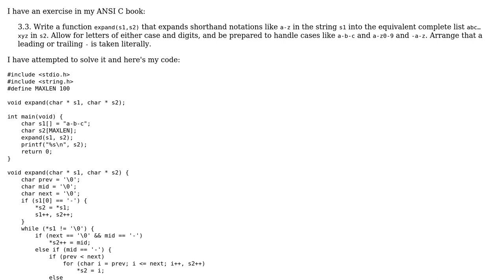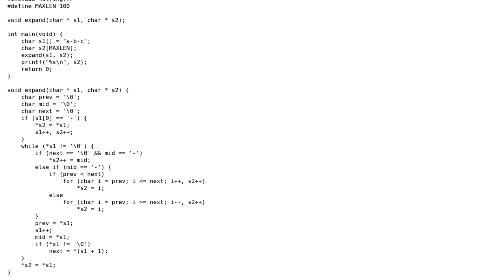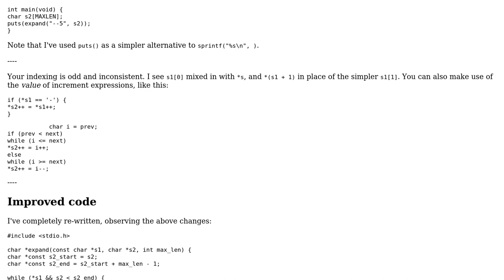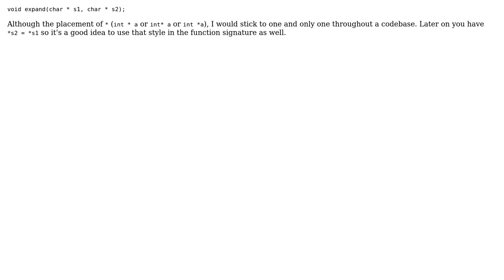K&R C book - exercise 3.3 (2 Solutions!!)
K&R C book - exercise 3.3